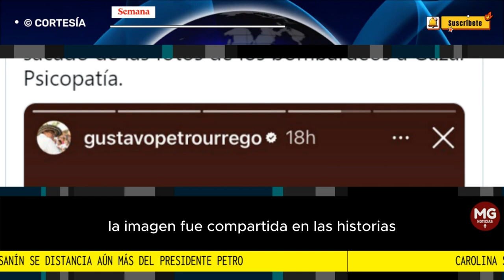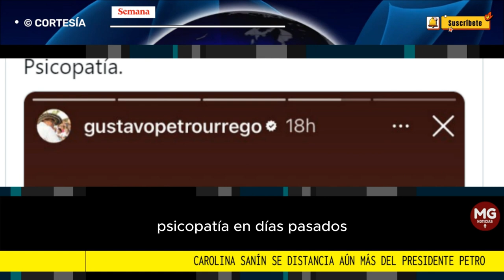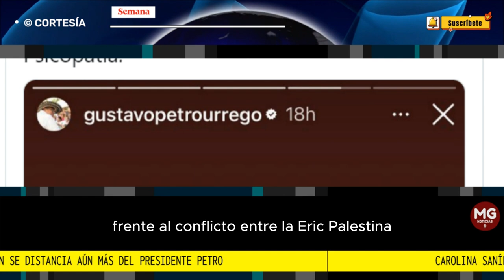¡PSICOPATÍA! ⛔ CAROLINA SANIN SE DISTANCIA AÚN MÁS DEL PRESIDENTE PETRO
Carolina Sanín se distancia aún más del presidente Petro tras publicar imagen del eclipse con su cara: “Psicopatía”
FUENTE SEMANA